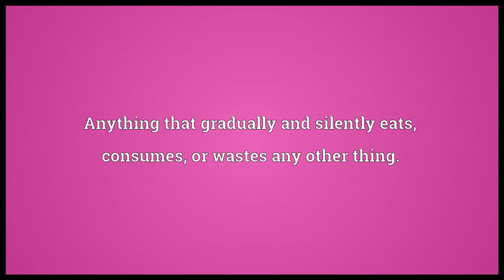Moth Meaning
Video shows what moth means. A usually nocturnal insect of the order Lepidoptera, distinguished from butterflies by feather-like antennae.. Anything that gradually and silently eats, consumes, or wastes any other thing.. moth synonyms: lepmatki.  moth pronunciation. How to pronounce, definition by Wiktionary dictionary. moth meaning. Powered by MaryTTS